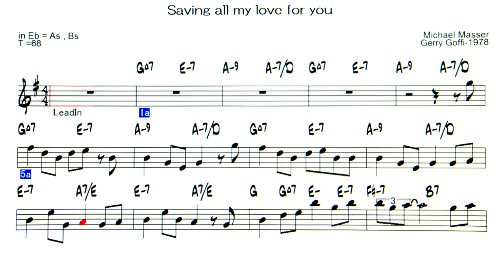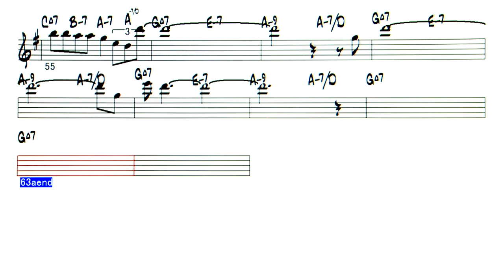Saving all my love for you - Backing Track ( in Eb = As , Bs )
Saving all my love for you
( by  Michael Masser & Gerry Goffin -1978 )
◎Upload list